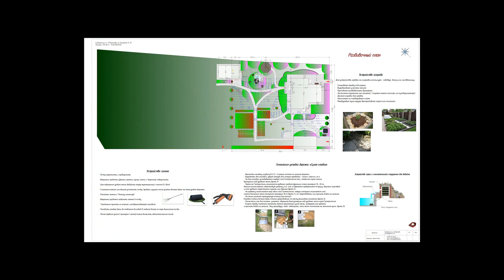Экспресс проект ландшафтного дизайна участка 12 соток, 2017г., Суздаль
Работа над проектом проводилась удалённо.
Срок выполнения проекта 1 день, Стоимость 12т.р. на 2018 год. С учётом дополнительных чертежей.
Клиентом было предоставлено : фотографии, кадастровый номер участка, планы с размерами, ТЗ на разработку проекта.( Лист опроса можно скачать
 Форма: Часть участка с постройками; Дом, Баня, Гараж и т.д.
 Задача; Зонировать участок, упорядочить имеющиеся разрозненные насаждения, разместить беседку и искусственный водоём с альпийской горкой, найти место для летней кухни, не трогая при этом старые плодовые деревья

Заказать дизайн-проект своего участка + 3D визуализацию по цене обычного проекта вы можете позвонив по телефону или Skype panielena2 Сайт автора http E- mail; Страница с описанием работ над экспресс проектом